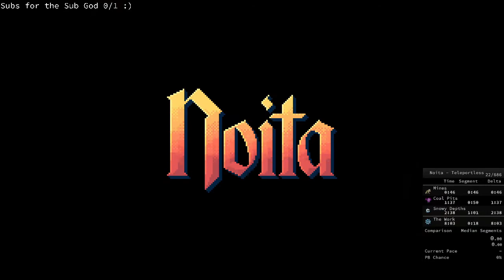Noita Speedruns #49 [Acid]